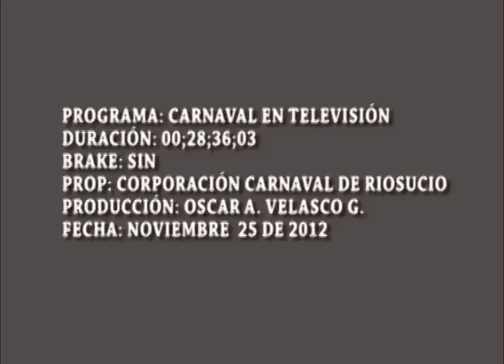CARNAVAL EN TELEVISION CAPITULO 3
UNA REALIZACIÓN DE LA CORPORACIÓN CARNAVAL DE RIOSUCIO.

CARNAVAL EN TELEVISIÓN 2012